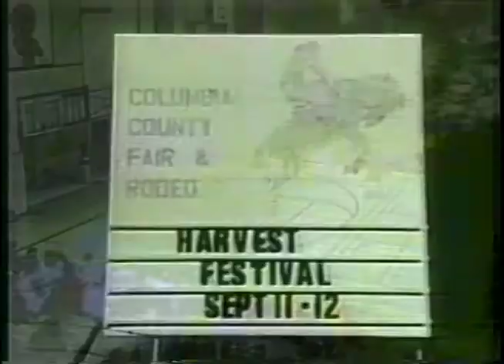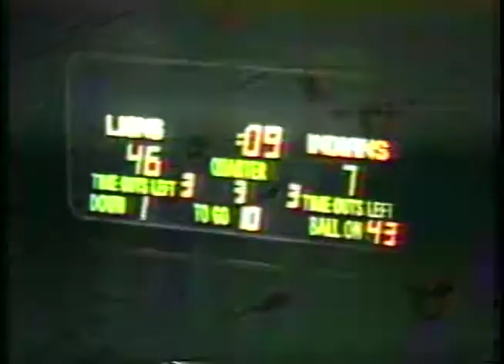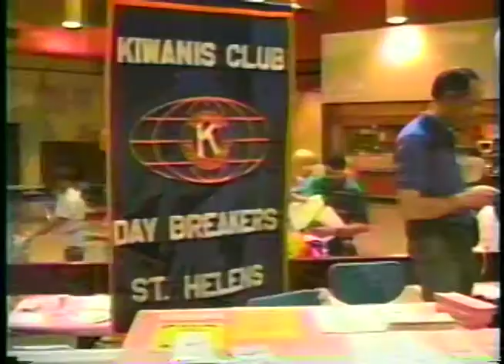Columbia Community Television Promo 1993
Public access station promo video from 1993. Columbia Community Television St. Helens, Oregon. Edited by JJ Wright